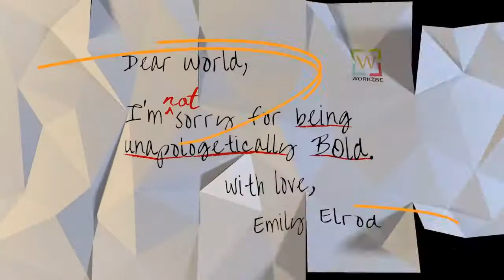Loving my Career with Rucker Taylor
Do you love your career?

Do you love it so much that you may sacrifice some personal time for it?

But isn't this bad?

Aren't we suppose to have some scale of work/ life balance?

Join us as we talk to Davidson Head Baseball Coach, Rucker Taylor as he talks about why he is not sorry for loving his career.

About:
Rucker Taylor is a caring coach that demonstrates it with his actions and intentionality with his players. While he has seen much success in his career, it didn't come without hard work, dedication, and sacrifice. He has played for Vanderbuilt University, coached at Samford University, and now is the baseball head coach for Davidson College.